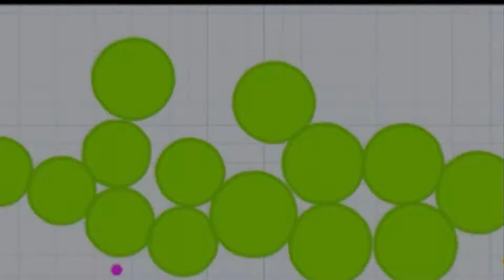Agar.io best funny moments!!!!!!!!